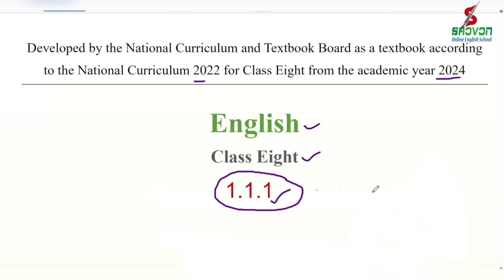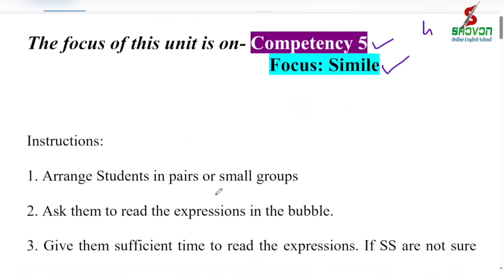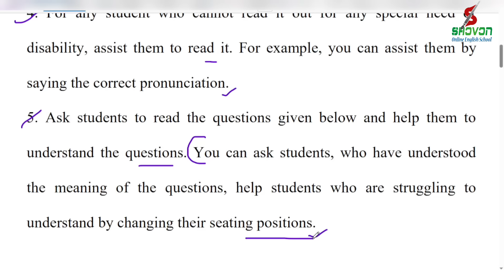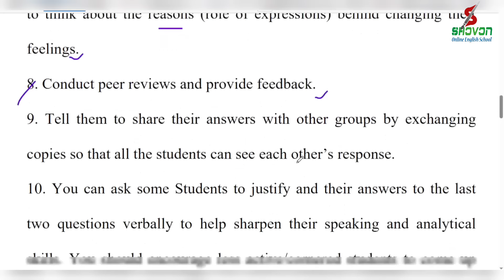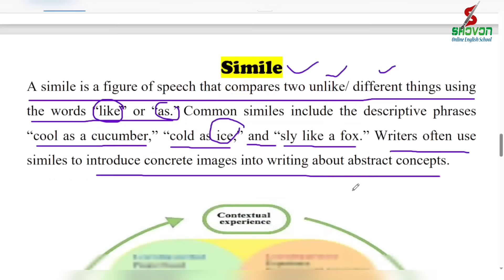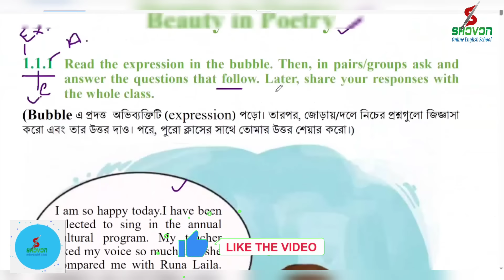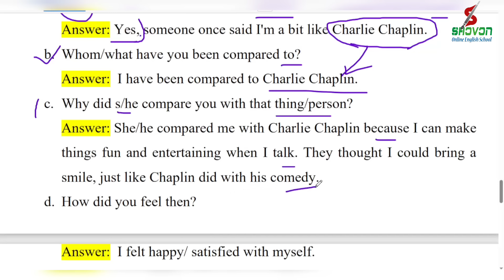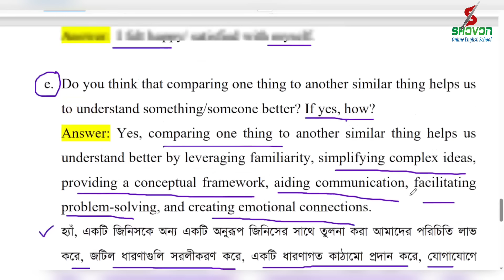Class 8 English New Curriculum 2024 chapter 1|English Class 8 Beauty in Poetry 1.1.1 Question Answer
🎭 In this video, we discuss about class 8 English new book 2024. The tittle of the unit is Beauty in Poetry.  This chapter is based on competency 5 that means - ability to appreciate the use of stylistics and ornamentation (imagery, simile, metaphor, etc.) in a literary text. The 1st chapter of New curriculum english textbook class 8 is mainly discussed on simile. Here we solve and discuss on 1.1.1 about the teacher’s instruction, simile, text reading and question answer. After watching this video content, the students of class Eight are benefited. Best of luck.